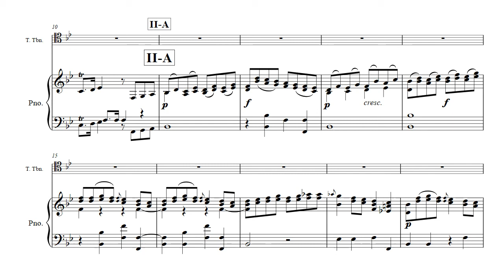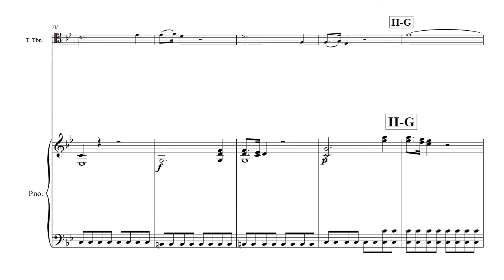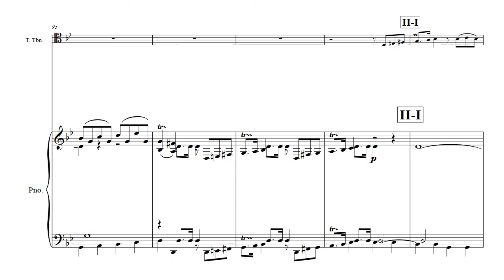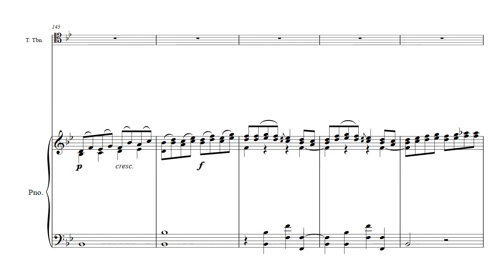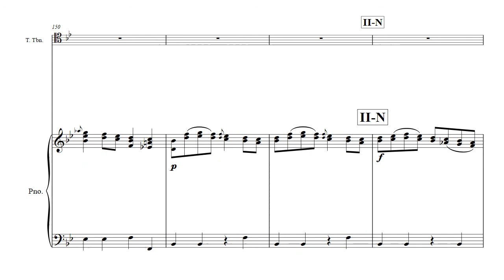G Ch Wagenseil Concerto (II) Allegro (vs tbon tenor y pno)